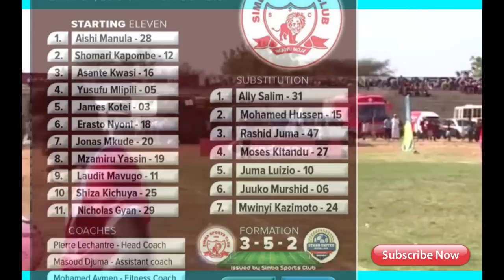Simba Sc vs Stand United, Emmanule Okwi, John Bocco Kuikosa Stand Leo Taifa